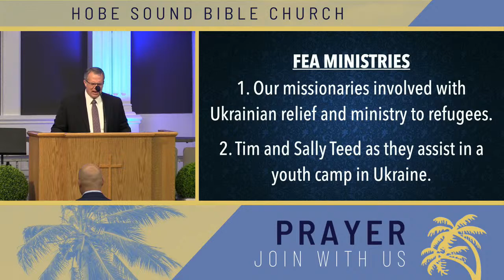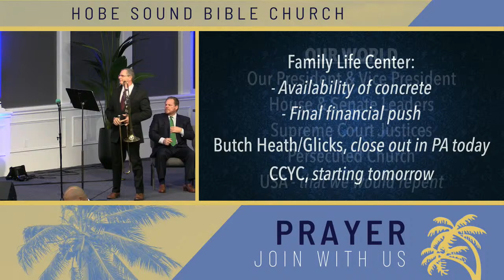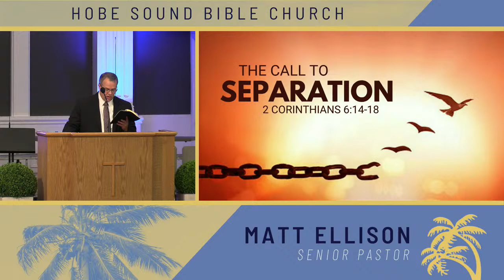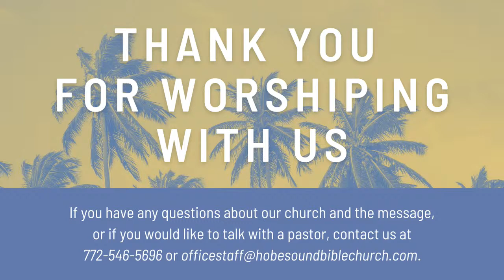Sunday Morning Worship Service - July 10, 2022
Hobe Sound Bible Church
Speaker: Pastor Matt Ellison
Title: God's Call to Separation